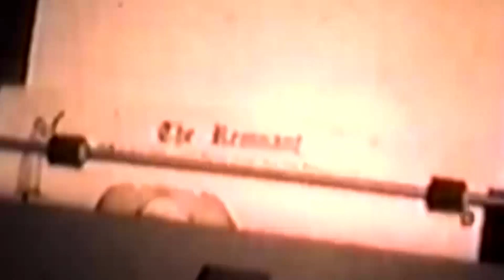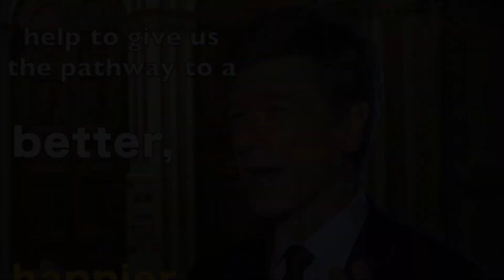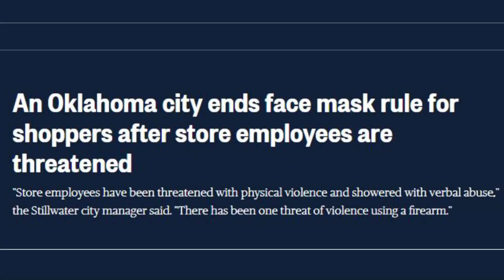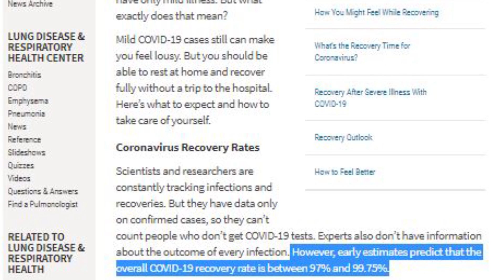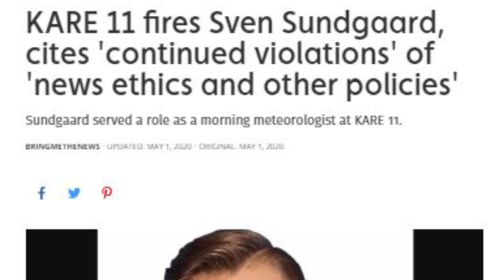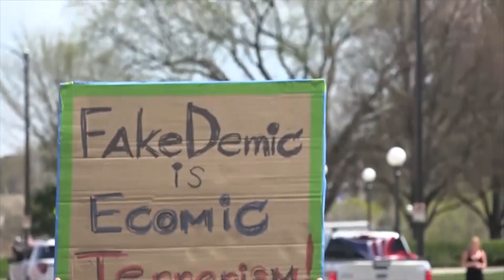LOCKDOWN MELTDOWN: America Fights Back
Question: If opening the country and sending Americans back to work is going to skyrocket the curve, why would President Trump want to do it?  He'll be crucified for it, and he'll pay the price in November.

Plus, when even the ultra-liberal apostate Bill Maher is denouncing this thing as media-driven con game, maybe it's safe to say the globalists have jumped the shark on this one.

Question: Since New York's hospital system never collapsed, and they've now released the last Covid patients from the Javits Center, why are the "experts" still telling us we'll never go back to normal, never shake hands and  never go to another football game?

Why are the "experts" trying to terrorize America?

A new RINO video was released this week and seems to confirm what until recently was a "paranoid conspiracy theory". The video blames Trump for every Covid death and warns that, if Trump wins in November, America will be destroyed.

Get ready for more of that all summer long!

By the way, will the American bishops ban Communion in on the tongue?

And, finally, Michael Matt comments on his experience at last Sunday's "Open America" rally in St. Paul, Minnesota. Are these protesters unwittingly rejecting the very same Christophobes who've been trying to destroy the Catholic Church for the past hundred years? Are they asymptomatic traditionalists?  Is a massive coalition forming in this country?  If so, it would be a wake-up screaming nightmare for a lot of people, including Gates, Soros and Bergoglio.